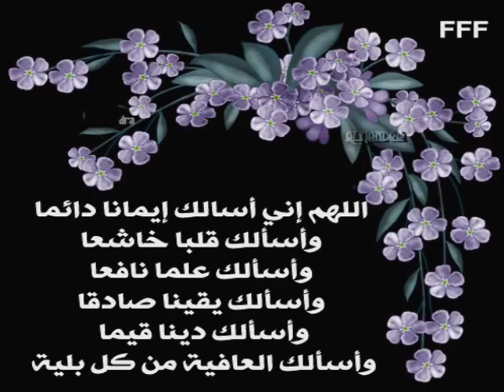اللهم حبب الينا الايمان